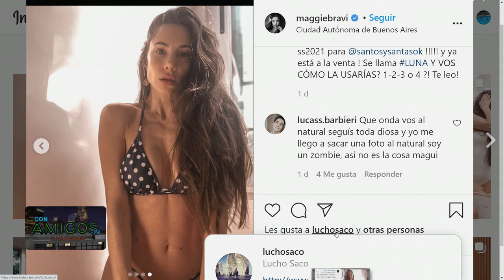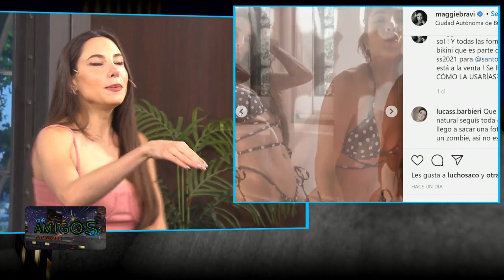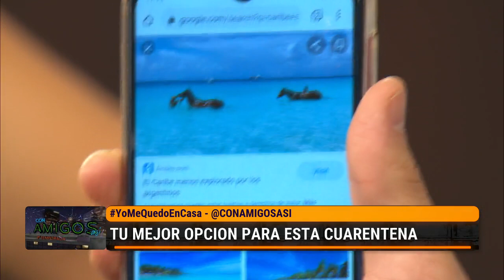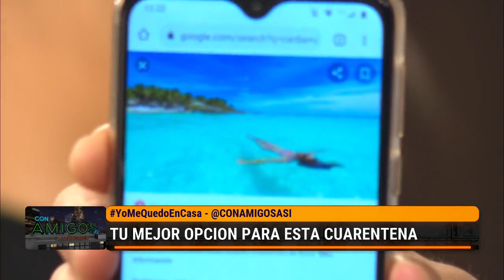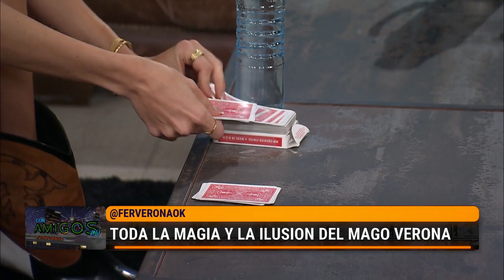CON AMIGOS ASÍ - PROGRAMA 26/10/2020